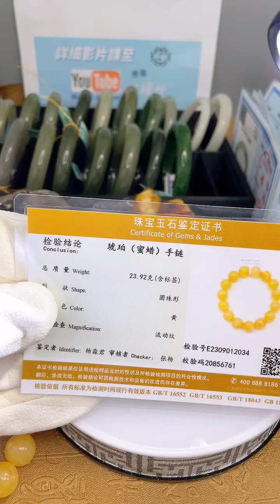眼緣坊 天然 俄料 蜜蠟 14mm+ 虎皮妖花 妖孽紋路 鳳山現貨 附地大證書12034 手串 請上YT看詳細影片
☆眼緣坊☆ 網站測試開站～ 新會員加入贈送9折優惠券(折扣代碼:new90)～
官網下單滿2000元免運費，留貨限1週內結單
~訂單金額滿2000元折扣優惠代碼請輸入"2000-8%"
~訂單金額滿1500元折扣優惠代碼請輸入"1500-7%"
~訂單金額滿1000元折扣優惠代碼請輸入"1000-6%"以上優惠擇一使用，測試期間若有錯誤以本坊聲明為主請多包涵🙇‍♀️🙇‍♀️